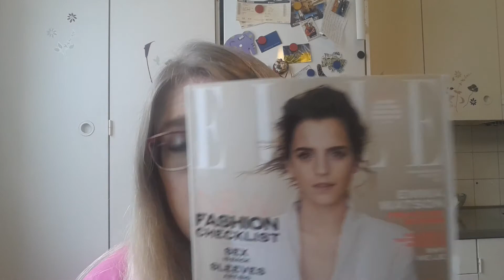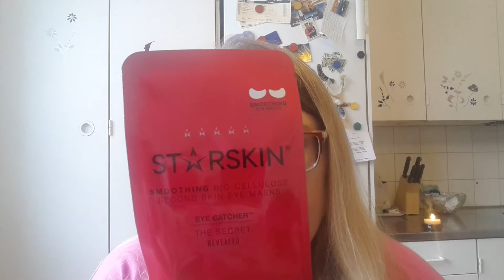Lookfantastic Box March 2017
На мне:
Clarins Eclat Minute  Radiance Boosting Complexion Base 02  Champagne
Catrice HD Liquid Coverage Foundation  010 Light Beige
Kiko Milano Invisible Powder
Estee Lauder Platinum Illuminator Loose Shimmer Powder
Guerlain Meteorites Perles du Dragon
Essence The Velvets 05 Taupe Secret
Kiko Make up Milano  Long Lasting Stick 33& 25
Yves Rocher Mono Poudre  Colour Intense 81 Etain Scintillant
Maybelline Master Shape Brow Pencil Dark Blond
Make up For Ever  Smoky Extravagant Mascara
Kiko Make up Milano  Velvet Lips Lip Scrub  103 Candy Canes
Carmex Cherry
Maybelline Color Sensational Matte 970 Daring Ruby
Kiko Make up Milano Face Make up Fixer

ногти:
Kiko Make up Milano Nail Lacquer 236

продукты в видео:
Redken  Heatcure
Starskin Smoothing Bio Cellulose Second Skin Eye Masks Eye Catcher
SkinChemists London  24Hour Aqua Repair Facial Serum
St. Tropez Instant Tan Gloss
Caudalie Vineactiv 3-in-1 Moisturizer
Pur Dissapearing Act Light